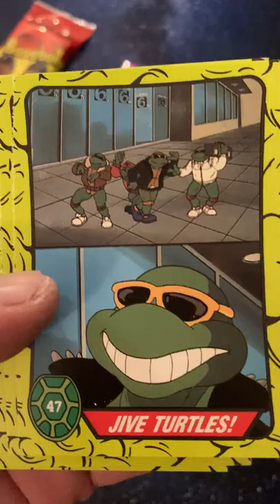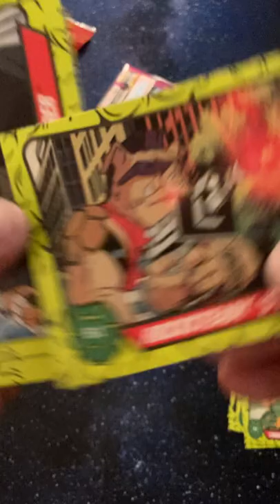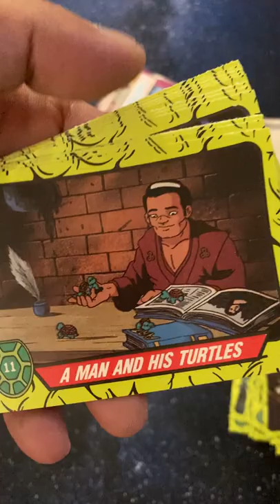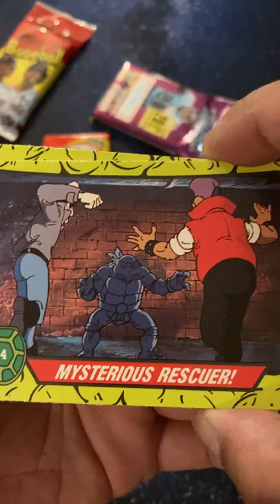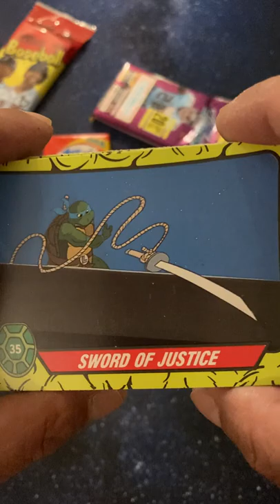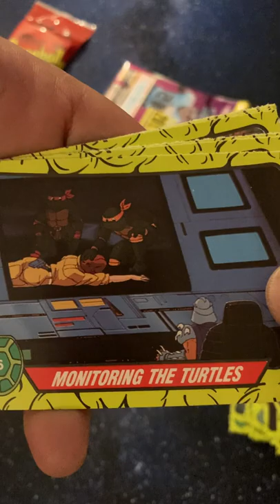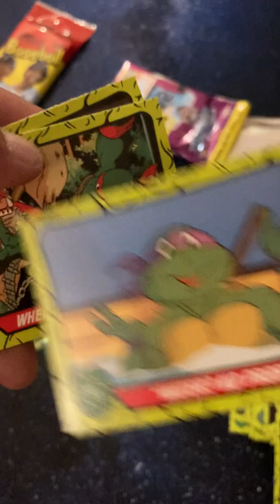Teenage mutant ninja turtle cards - collector box (for Pacaday) utube - link in description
Pacaday- utube -a great guy and channel please check him out